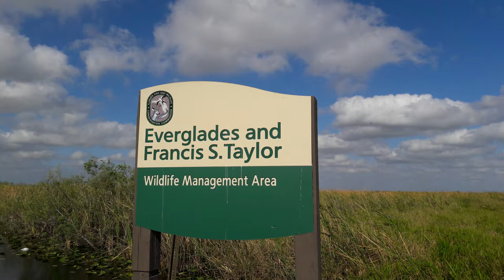70 018 SOKO Sattledt